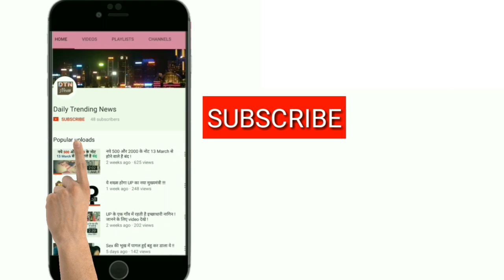Sunny के बेटे launch होने पर शाहरुख का दिल छू जाने वाला संदेश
सनी देओल के बेटे करण देओल 'पल पल दिल के पास' से बॉलीवुड में एंट्री कर रहे हैं. इस फिल्म की शूटिंग शुरू हो गई है.

इस फिल्म का निर्देशन सनी देओल कर रहे हैं. सनी ने ट्विटर पर करण की तस्वीर शेयर की और लिखा, ‘पल पल दिल के पास शुरू, करण देओल का सेट पर पहला दिन, मेरा बेटा बड़ा हो गया है.'